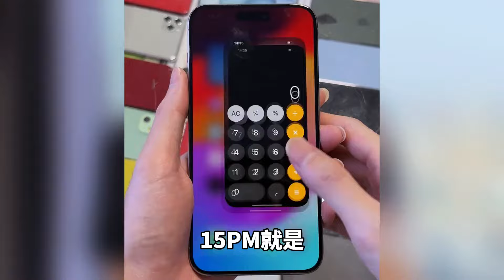二手iPhone行情揭秘！玩的就是真情实意！